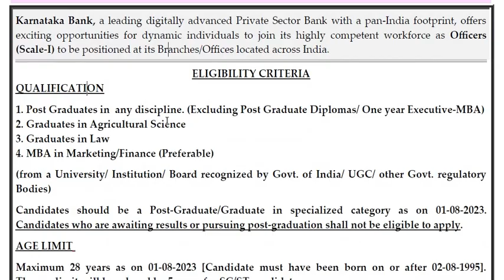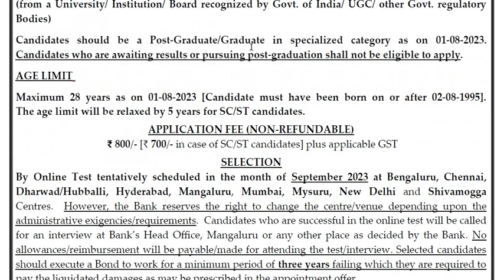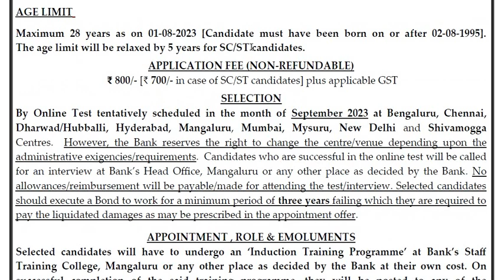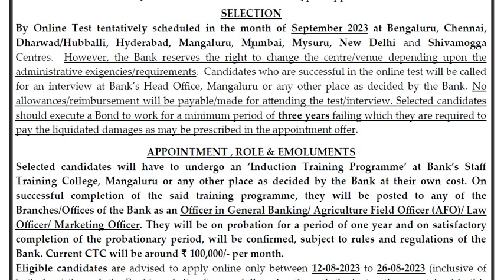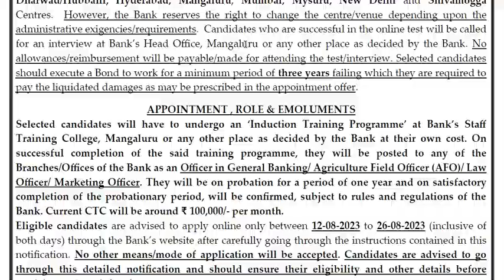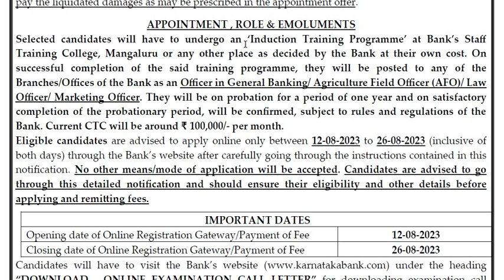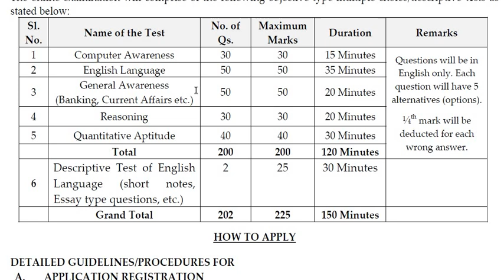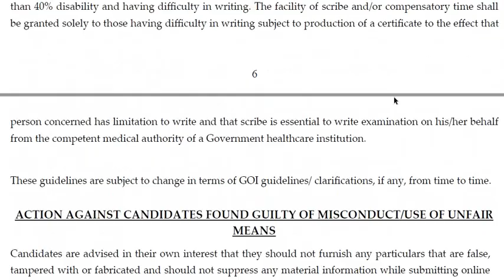Karnataka Bank ನಿಂದ ವಿವಿಧ ಹುದ್ದೆಗಳಿಗೆ ಅಧಿಸೂಚನೆ || Classic Job Junction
Classic Education
Dharwad